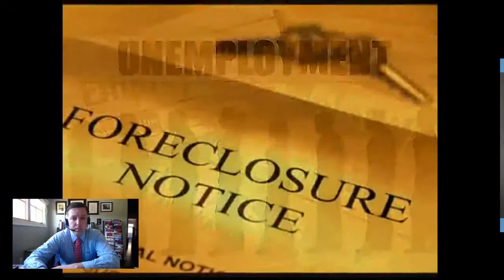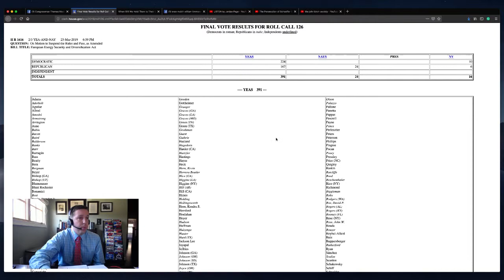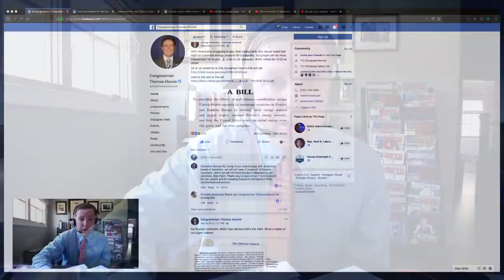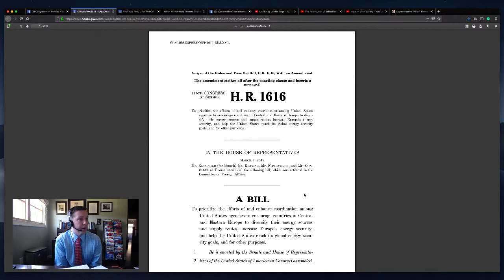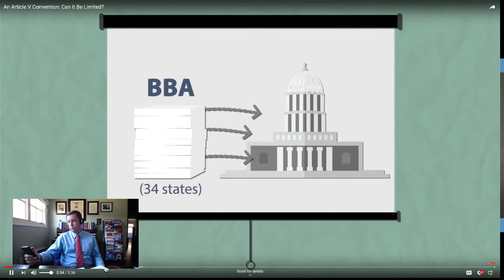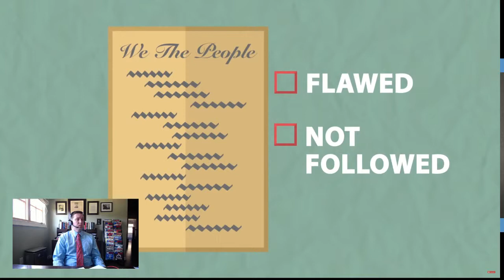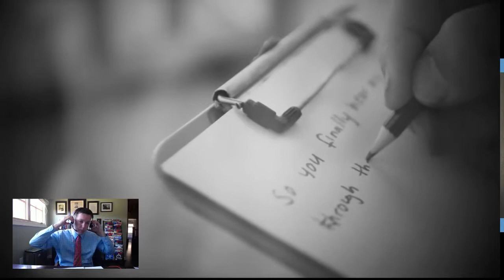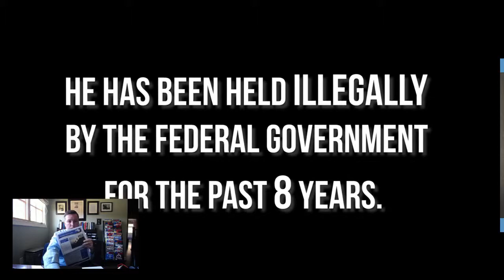William Timmons Breaks Oath To Constitution, Article V Video